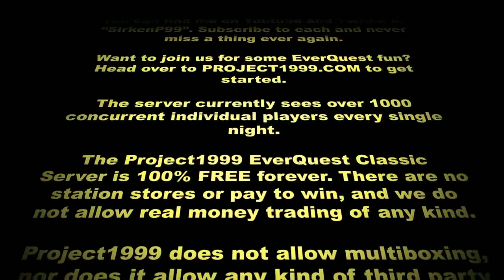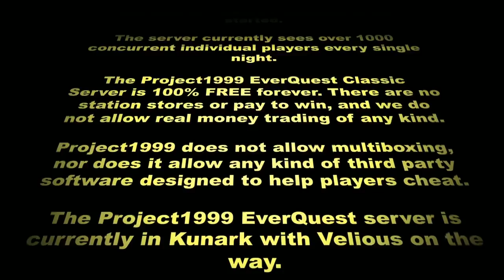Sirken's SuperCast #26 ft: Knix, Uberbandit, and Derubael!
Sirken of sits down for a discussion with fellow Project1999 Community Members to discuss Project1999, Classic EverQuest, and more! Featuring; Knix, Uberbandit, and Derubael!